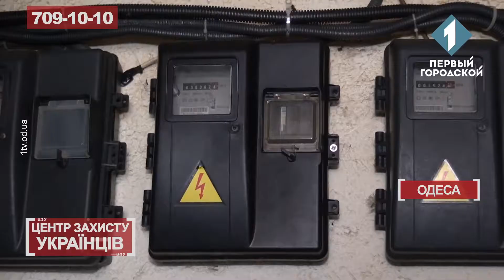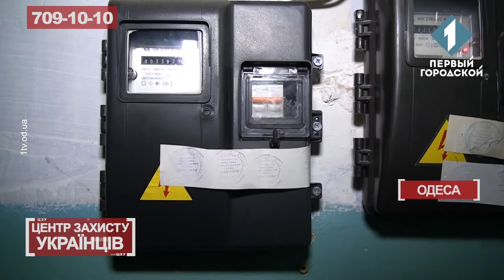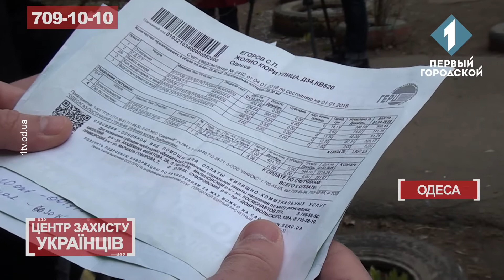ЦЗУ 9.06.18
Буремний шлях колишніх відомчих будинків. Раніше працювати на заводі Центроліт для одеситів було дуже перспективно. Це підприємство активно розселяло своїх робітників у власних багатоповерхівках в житловому масиві Котовський. Але після фактичного знищення через розкрадання промисловості Одеси – жити в подібних будинках стало дуже проблематично.